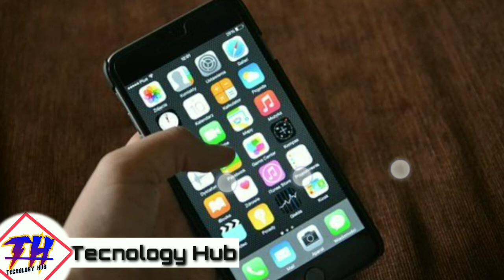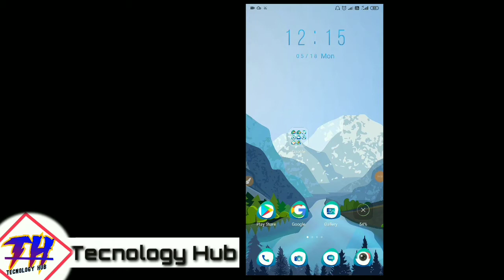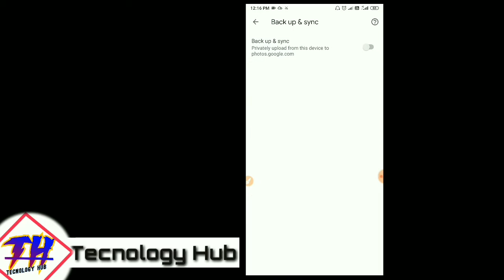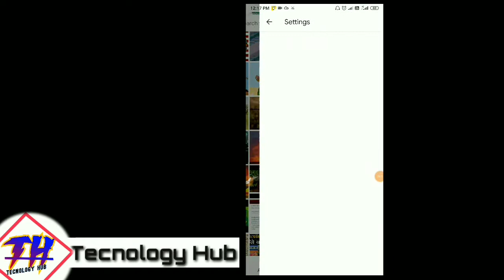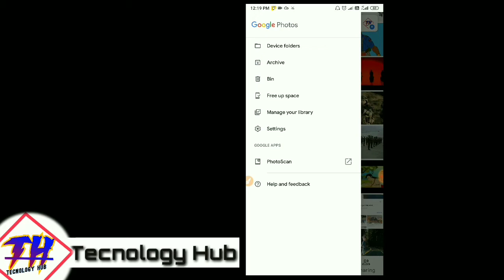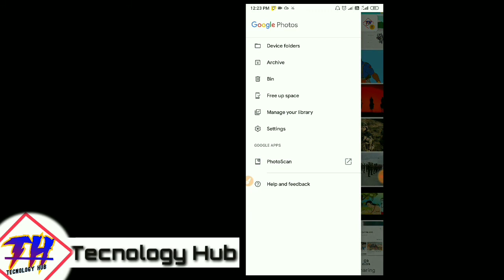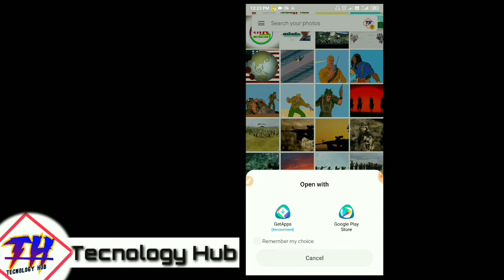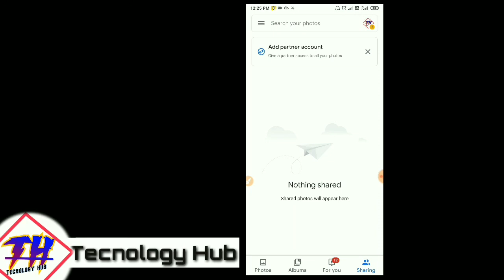।।Google Photos app 2020 Advanced settings।।How to Recover Old Photos & Videos।।Hindi Tecnology।।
।।Google Photos app 2020 Advanced settings।।How to Recover Old Photos & Videos।।Hindi Tecnology Hub।।

👉👉 Tecnologyhub - आज कुछ नया करते हैं👈👈

             Hello friends, this is tecnology video about Google Photos App.
      Friends we all know about Google Photos App. It's to be every Android mobile phone. It has very advanced features but we don't know about this.
      Friends Today I tech you some advanced settings about It. I also tech you that how to save your Photos and videos.
Some people use many Third party apps because we don't know some important settings about it. So they don't safe from hacking.
  Friends this video is very important for every parson who learns uses of this apps and want a batter parpormence for YouTube.
  Friends I learned you that how to use very simple and easier this apps. It is a Tecnology Video
This video is very important guise. You must be watch it and shere with friends.

Sapport us on YouTube.

Thank you guise for watching videos.

Friends agar aapko hmari videos psnd aati h to like or shere jrur kr diya kro.
     Or apne koi bhi question ko niche comment box me jrur likha kro.
          Thanku... ✍✍✍✍✍✍✍🙏🙏